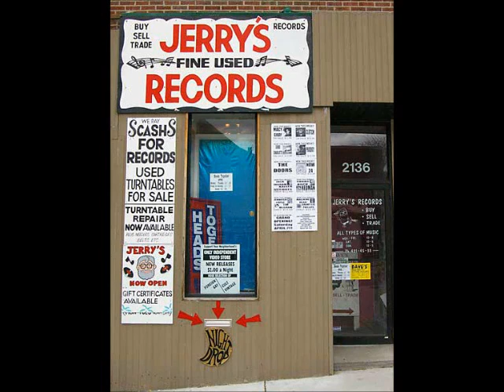Mac Miller - Jerrys Record Store